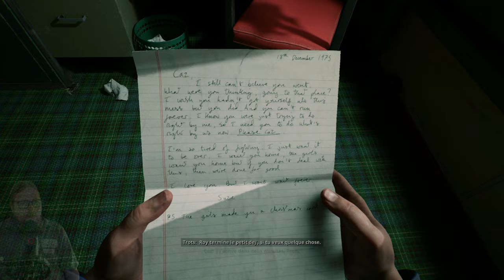Still wakes the deep DECOUVERTE FR (SERIES X)